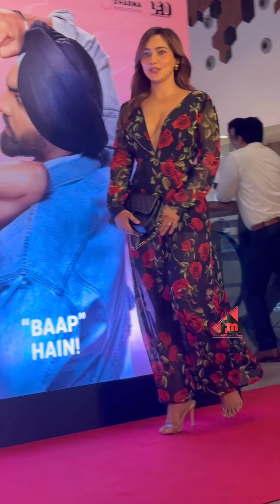Neha Sharma at Bad Newz movie Screening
Gorgeous Neha Sharma arrived at Red Carpet Movie Screening Event ❤️ She’s Slaying with her Looks !!